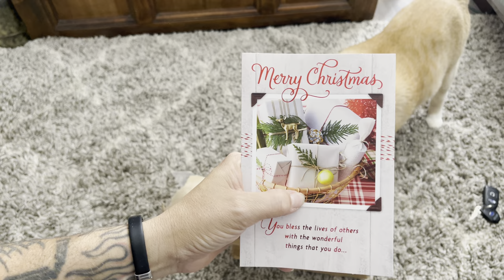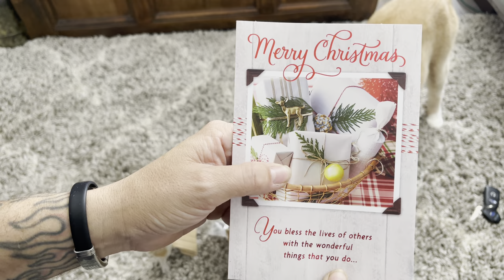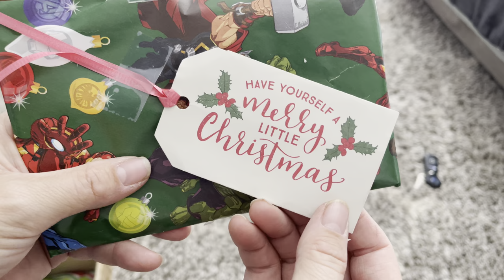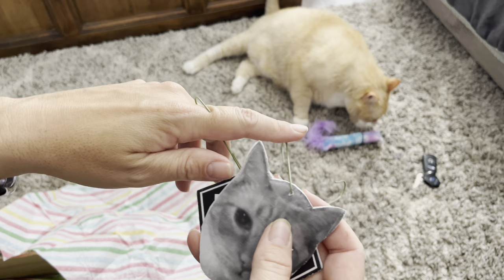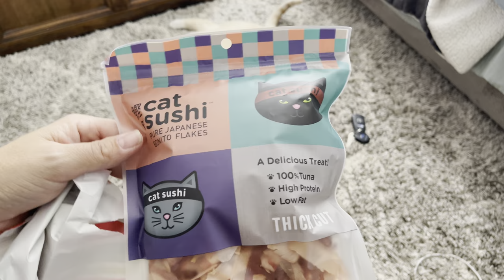Wellesley aka Carol. $100 bill plus many gifts. WOW. My gratitude is through the roof. TY 12/18/2021